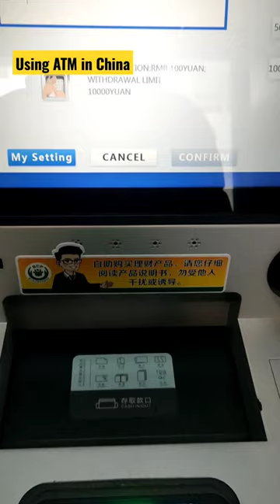How to Withdraw Money from ATMs in China Tips and Tricks for Travelers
Money withdraw from ATM in China
ATM Withdrawals in China: What You Need to Know Before You Go
Discover How to Withdraw Money from ATMs in China: Tips and Tricks for Travelers